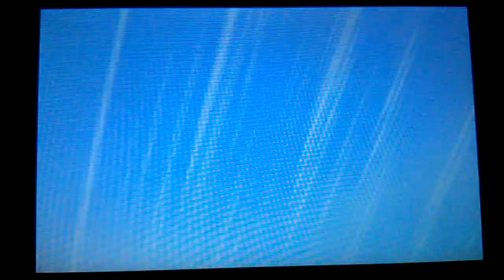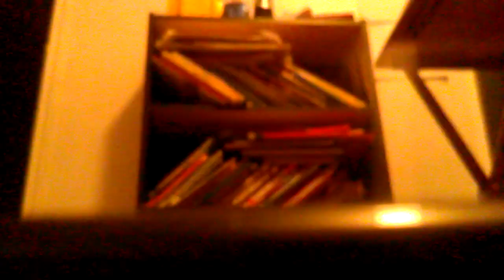Pokemon Sun: Ultra Beast Hunting Episode 8: NECROZMA!!!!!!! (FINALE)